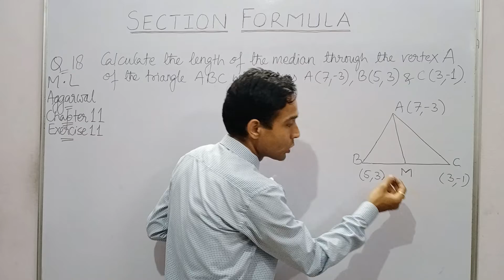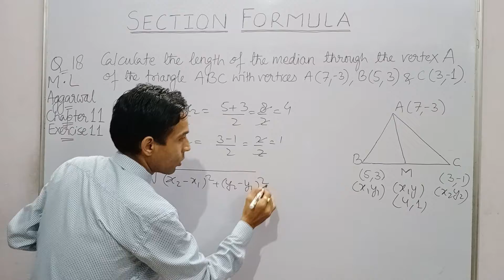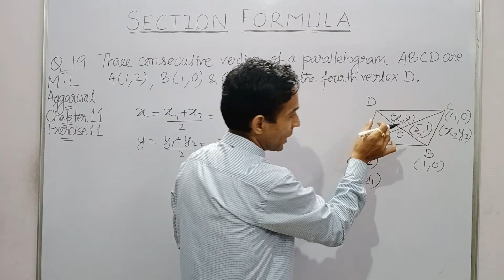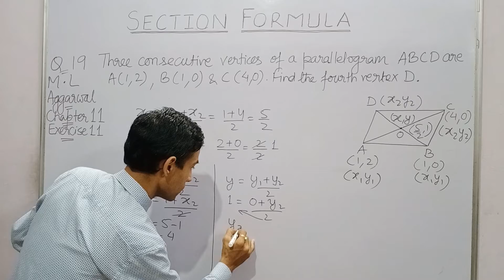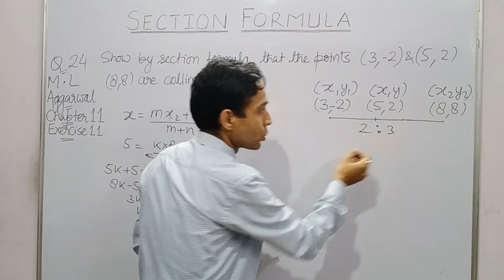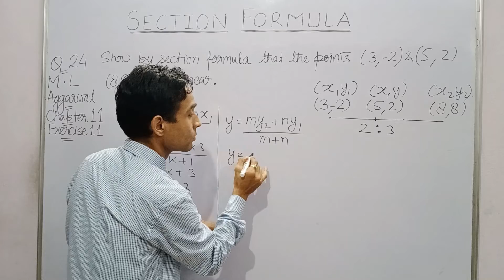Section Formula | Board Questions Types Part 3 | Bist Sir | M L Aggarwal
Section Formula | Board Questions Types Part 3 | Bist Sir | M L Aggarwal latest publication 2021-22
sectionformula Intro

Chapter 11 Exercise 11 Book M L Aggarwal latest publication
Q18 Calculate the length of the median through the vertex A of the triangle ABC with vertices A(7,-3), B(5,3) and C(3,-1).
Q19 Three consecutive vertices of a parallelogram ABCD are A(1,2), B()1,0, C(4,0). Find the fourth vertex.
Q24 Show by section formula that the points (3,-2), (5,2) and (8,8) are collinear.